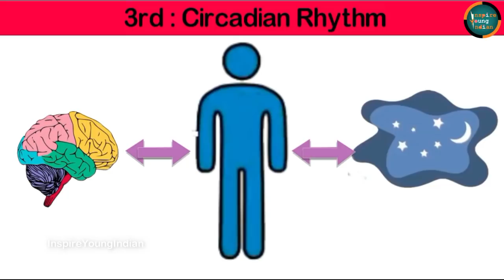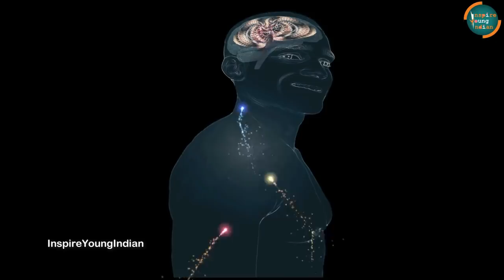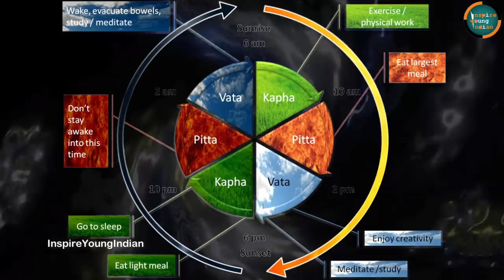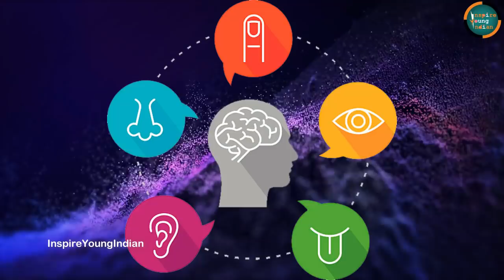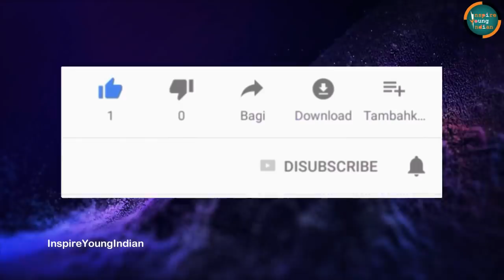জানুন ব্রহ্মা মুহূর্তের সম্পূর্ণ সত্যি ? The Truth About Brahma Muhurta I Become Successful in Life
This is the life changing Subconcious mind video , this video can change your life, video on Brahma Muhurta can convert your all dreams into reality, you need to use mind power technique to achieve your goal. At the time of brahma muhurta you have to focus on your goals , meditate and study. This will help you to use amazing power of your mind. I will share tips and tricks and techniques.Best subconscious mind power techniques which can in your life in many ways it give you poitivity in to achiever your goals, whether they are preparing for wbcs, ssc, wbssc, IAS, IPS UPSC, college students or school students, this video will inspire you, motivate you, to explore your unlimited potentials and abilities to do somthing very big.

**Some of our other important videos : 1. How To Make Daily Routine I Time Table For Students